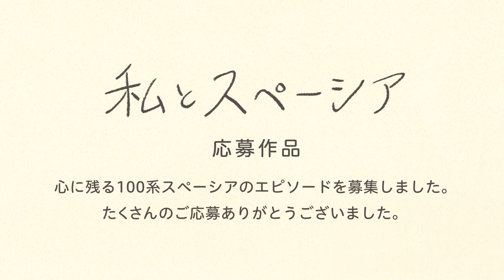「私とスペーシア」心に残る１００系スペーシアのエピソード公開中！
2022年11月1日～11月30日の間、100系スペーシアにまつわる心に残るエピソードを募集しました。
　新型特急スペーシア Ｘの特設サイトにおいて、エピソードを一部ご紹介しております。是非ご覧ください。